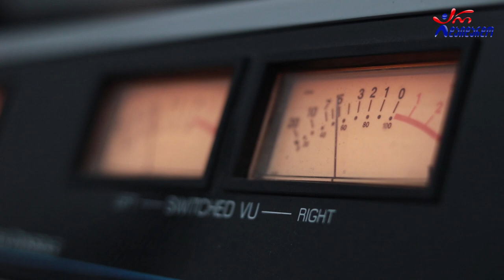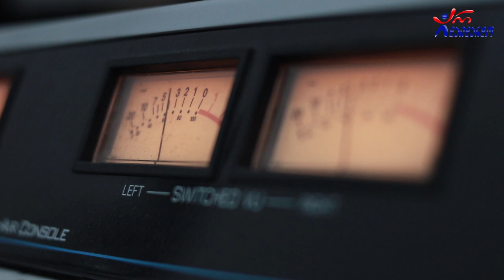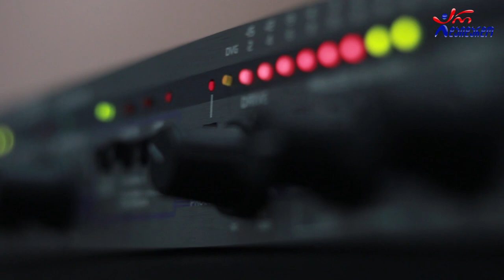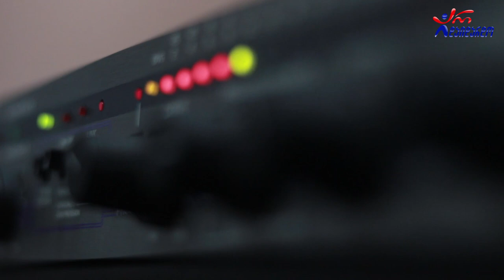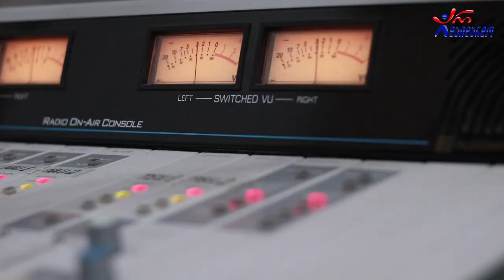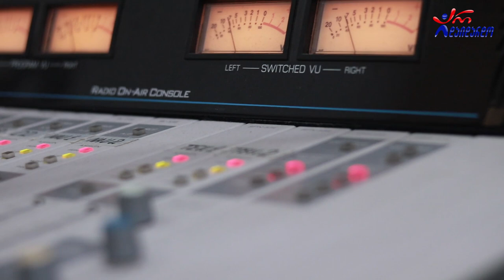ქეთი ფარესაშვილი. გადაცემა "რადიო დუეტი". 17.07.2020. ვიდეო კოლაჟი/ Qeti Faresashvili. "Radio Dueti"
2020 წ.  17 ივლისი
გადაცემა "რადიო დუეტი". სტუმრად ქეთი ფარესაშვილი. ვიდეო კოლაჟი